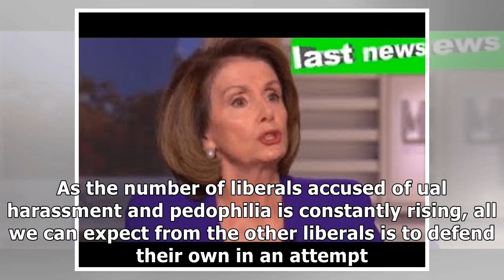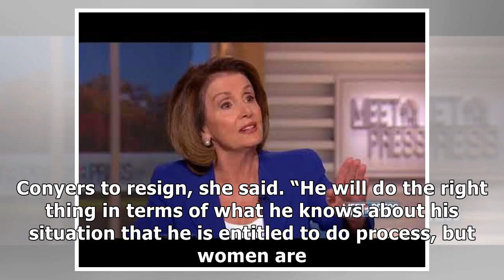Nancy pelosi defended ual harasser john conyers! – “he is an icon in our country”